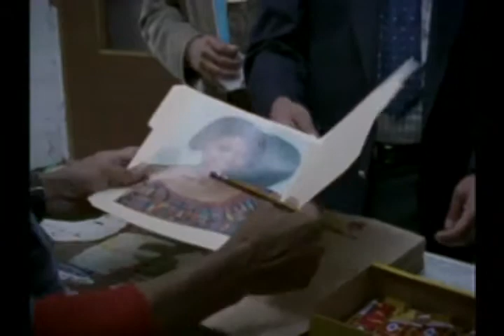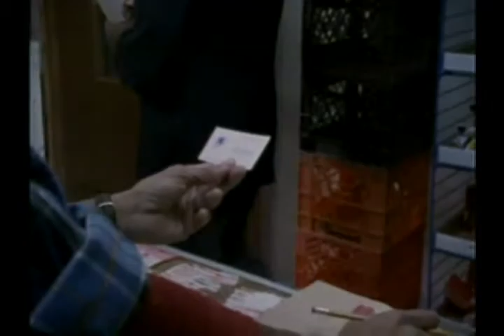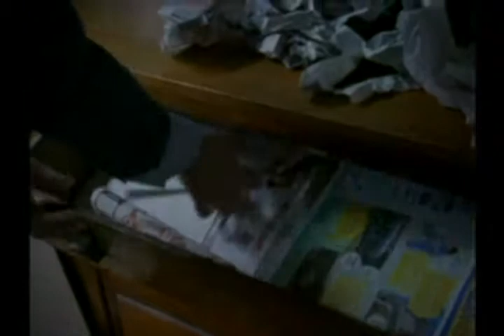07_MP_TheMansAnEmotionalTermite_2.mp4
Missing Persons Episode 7, File 2 from DVD Set: Prime Time Crime: Stephen Cannell Collection.